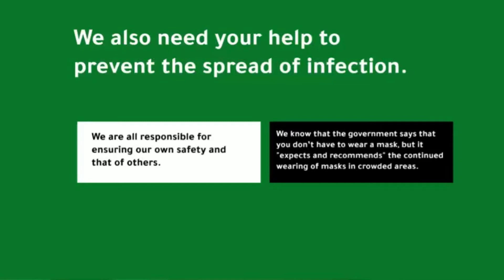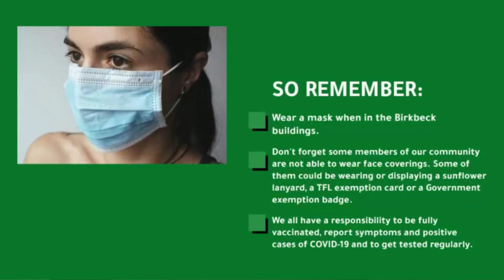Communicating with each other (video 2 of 5) - COVID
At Birkbeck, you will be communicating with people from many different backgrounds including different nationalities, religions, cultures and ages. The university expects staff and students to be respectful of others, and not use words or share content that is offensive or inflammatory.

We are putting measures in place to reduce the spread of covid, but these won’t be enough on their own.  We also need your help to prevent the spread of infection. We are all responsible for ensuring our own safety and that of others.